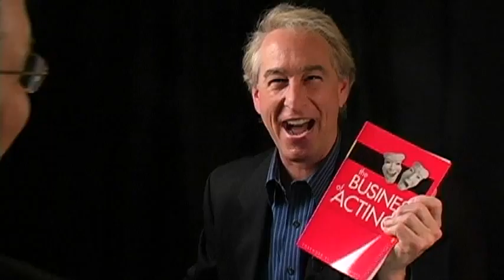Inside the Business of Acting: Michael Donovan (Part 3)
Michael Donovan, prolific, Los Angeles-based, CSA awarding winning casting director, talks about the audition experience from the inside out, offering up critical advice and perspective to empower every actor in any audition situation.